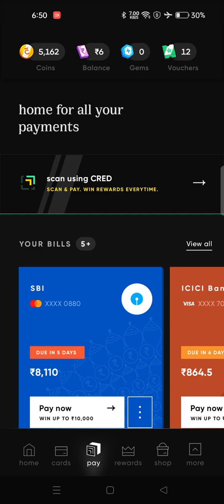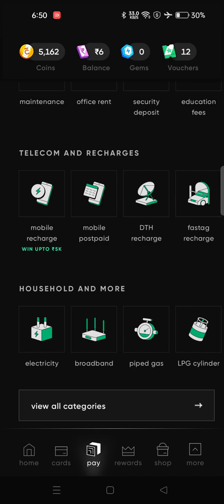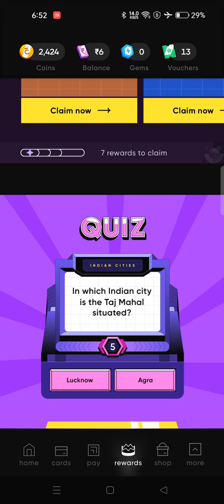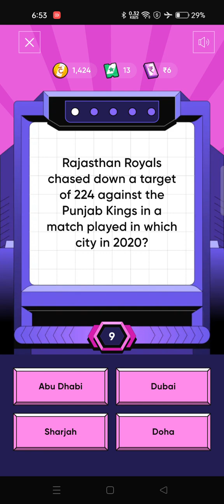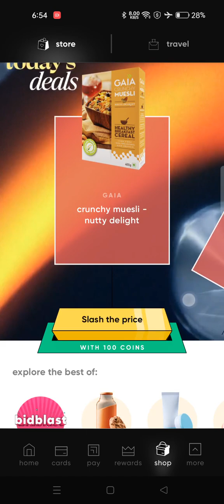Cred Application Jackpot Offer 8 February 23// Win Assured Cashback